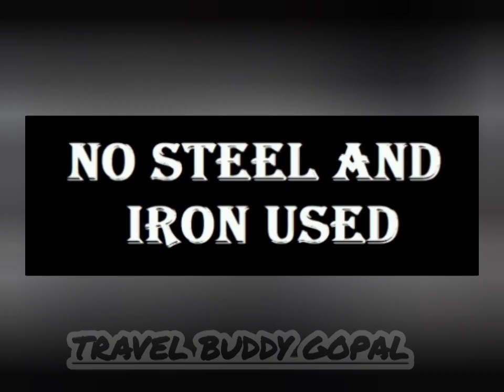Facts About Ram Mandir | Ram Mandir Ayodhya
Once Again Me Travel Buddy Welcomes you all On Our new Journey Destination And Vlog.

Trying to Give You as Much Information I can or travelling.

Hotels

tourist places

Tourist Attractions

Travel Itinery

Contents

हिमाचल प्रदेश की 15 खूबसूरत झीलें – 15 Beautiful Lakes Of Himachal Pradesh in Hindi

indian train
rajdhani express
royal train
indian rail
palace on wheels ka kiraya kitna he
palace on whee;s facilities
दुनिया की दस सर्वश्रेष्ठ ट्रेनों में से एक
ट्रेन में दो रेस्ट्रो बार
19316 train
19315 train